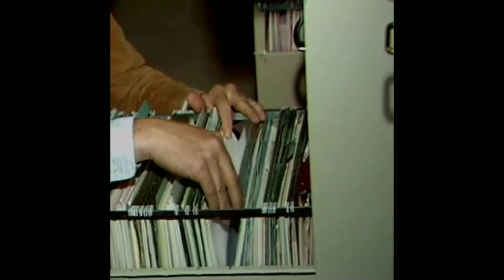osho wild wild country entry scene